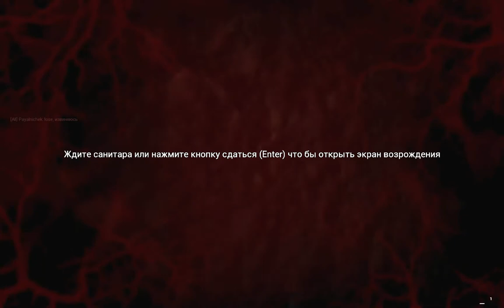Это они зря